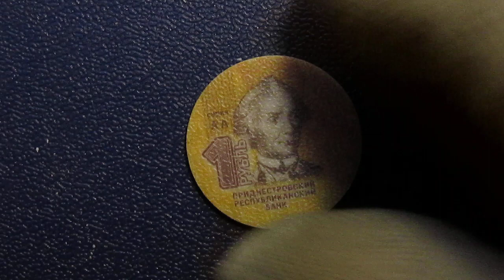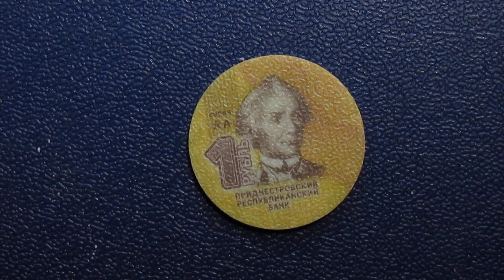а ещё сегодня день рождения Александра Суворова !!!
Граф (1789), Князь (с 1799) Александр Васильевич Суворов (13 [24] ноября 1730[1] — 6 [18] мая 1800) — русский полководец, основоположник русской военной теории. Национальный герой России. Генералиссимус (1799), генерал-фельдмаршал (1794), генерал-фельдмаршал Священной Римской империи (1799), великий маршал войск пьемонтских, кавалер всех российских орденов своего времени, вручавшихся мужчинам, а также семи иностранных.

С 1789 года носил почётное прозвание граф Суворов-Рымникский, а с 1799 года — князь Италийский граф Суворов-Рымникский.

За всю свою карьеру полководца не проиграл ни одного сражения, неоднократно наголову разбивал значительно превосходящие по численности силы противника. Всего дал более 60 сражений и боёв. Известен своей заботой о солдатах, в том числе участием в разработке новой практичной полевой униформы, на смену униформе «на прусский манер».